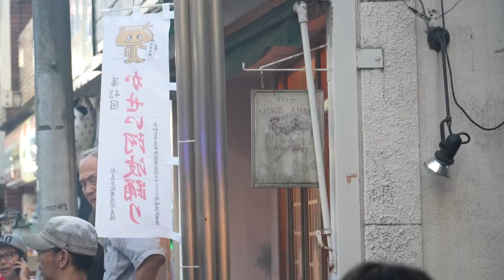久米川連～さざんか連～かせい連【FHD_60P】／流し踊り／第43回 かせい阿波おどり2024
2024/07/28（令和6年7月28日）
会場：都立家政商店街振興組合街区内（西武新宿線 都立家政駅）
主催：都立家政商店街振興組合
支援事業：中野区商店街チャレンジ戦略支援事業